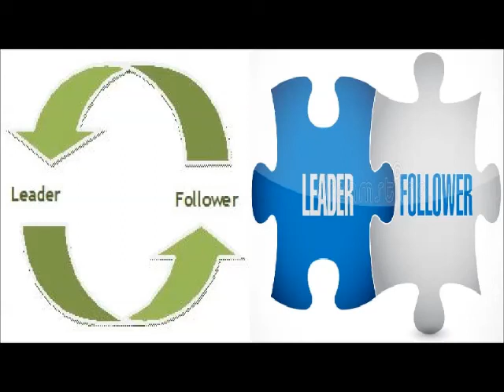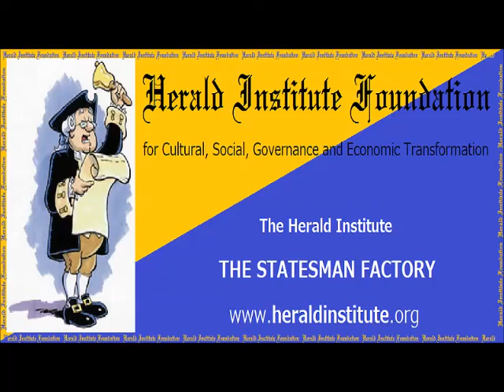STATESMANSHIP: Leaders and Followers | Dancing Guy "leadership lessons"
FOLLOWERS AS LEADERS, and A LEADER AT EACH OCCASION
1. It takes only a small minority to set the norm in a neighborhood, community, society, culture or country--which starts with family, individual, then one emulator, with the rest following what they see being done.
2. The first follower is the wise one--choosing among the bad and the good which one to emulate. The vast majority are always nothing more than people who see a queue thus conclude, "Hmm, they MUST be lined up for something good!" (see Japanese concept and word サクラ "sa-ku-ra", same sound as but not referring to the flower)
3. It need not be national, nor the same leader each time.  If in every room or park, one person starts to tidy up chairs or pick up trash, and one other follows, some~many among the rest will do the same.  Try it--do a "social experiment".
ACTUAL INCIDENT: 24 April 2018, a man sought to jump from a bridge over a motorway in Detroit
One truck driver thought of parking under the bridge, and told his peers; when 12 other truck drivers joined in, they had enough. That's it!
View other Illustrative Video Clips explaining concepts which are fundamental to Statesmanship and to the mission of THE HERALD INSTITUTE--either here in our Official YouTube Channel HERALD INSTITUTE MEDIA